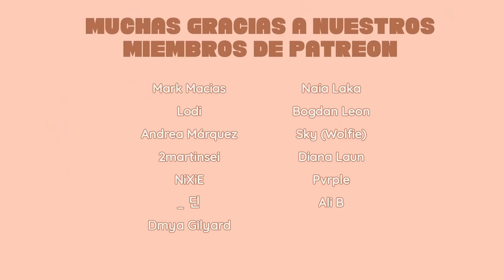Kim Taehyung TikTok Compilation | SPANISH REACTION (ENG SUB)